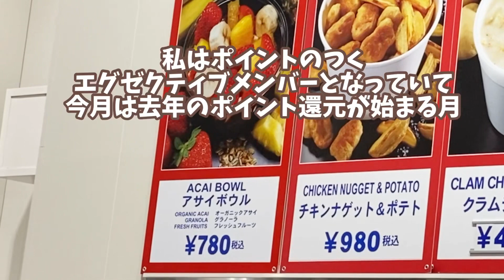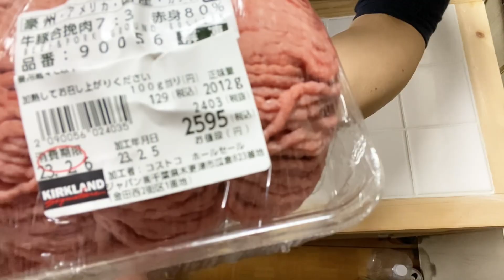コストコから帰宅してすぐやる事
ノンノノンナとはイタリア語で
ノンノ→おじいさん
ノンナ→おばあさん
と言う意味です。
還暦近い2人が、外遊びを楽しみながら歳を重ねていく様子を記録している動画です♪

★コストコが大好きです。
会員になって15年ほどなんですが
買い物がなくても行きたい人です。
3年ほど前から、エグゼクティブメンバーになりました。
年会費は高いですが、毎年2月から前年度に貯めたポイントが使えるし、あなたは、プラスになるから入ったほーがいいよー！と、レジのお姉さんに数回言われ、とりあえず入って3年ほどです。
今回も2月なので、ポイント使えるよー！と、言われ
貯めていた7千円ほどつかいました。
残りは現金で支払いました。
ところで、今回の動画は、普段買っている商品を、どのように保管してるか？
とても簡単な動画ですが、撮ってみました。

オカメインコさくらの動画や、キャンプ場紹介は、今まで通り
コチラです
33sakurachu↓↓↓